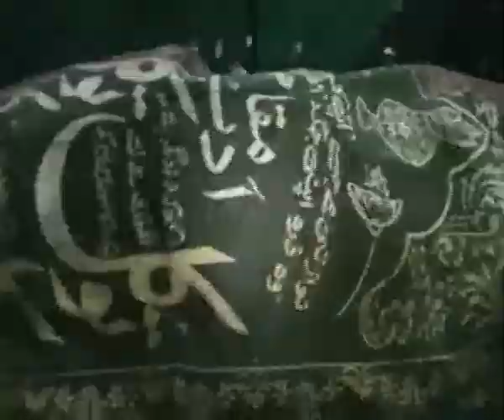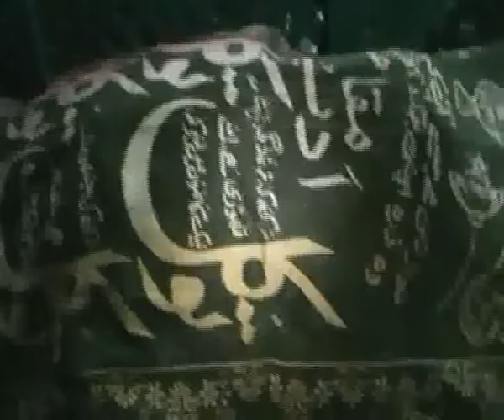HAZRAT MAKHDOOM MUHAMMAD HASHIM THATTVI HASHMI SINDHI (R.A)-002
6th RAJAB (09-JUNE 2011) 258th URS MUBARAK OF HAZRAT MAKHDOOM MOHAMMAD HASHIM THATTVI HASHMI SINDHI (R.A)